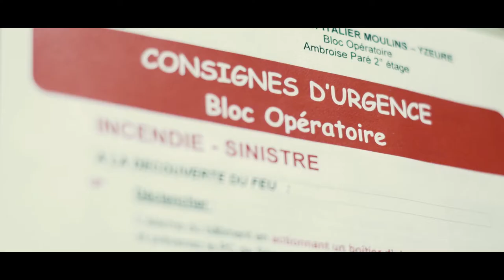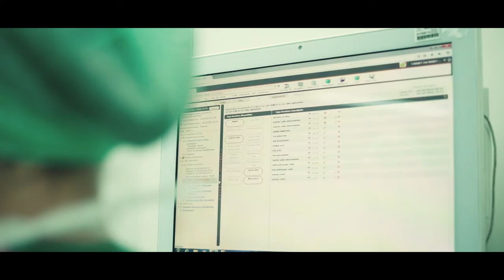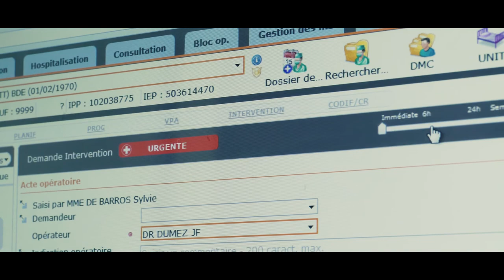M-Bloc Chirurgie : déploiement réussi au CH Moulins Yzeure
Les équipes de Maincare Solutions et du centre hospitalier ont travaillé en étroite collaboration. Découvrez, en quelques minutes, leur retour d’expérience sur le déploiement de la solution M-Bloc Chirurgie.